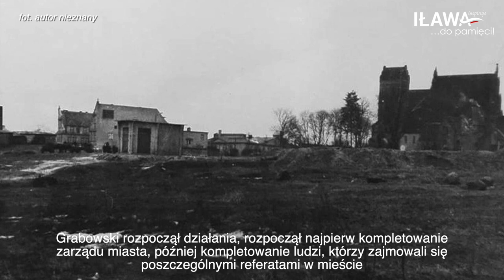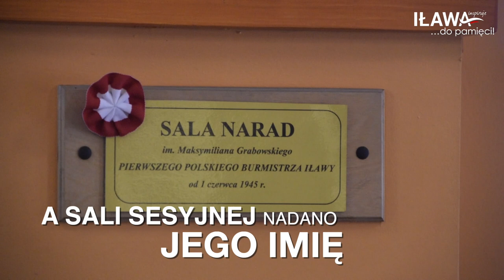Zapomniany bohater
3 lata działalności w Iławie. 3 lata intensywnej pracy a potem długi czas zapomnienia. O kim ten film? O jednym z bohaterów naszego miasta. Zapraszamy do obejrzenia.